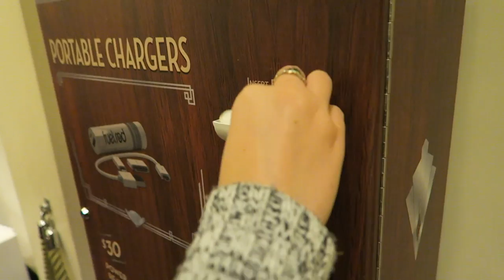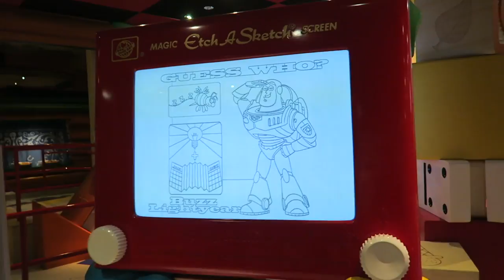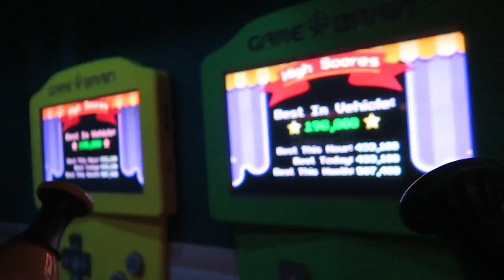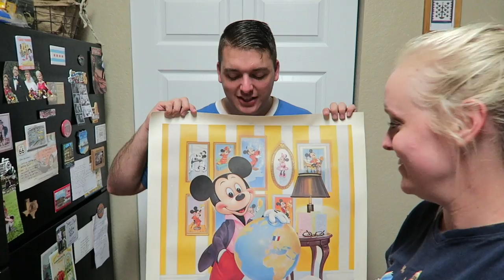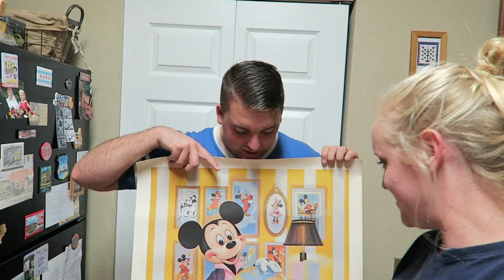Return Of Fantasmic Friday and First Look at Dapper Day Outfits 2017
Happy Friday Everyone! You know what that means? Fantasmic Friday! We return back to Hollywood Studios this Friday after a few weeks of special events going on. You also get a sneak peek at our Dapper Day outfits for this year.